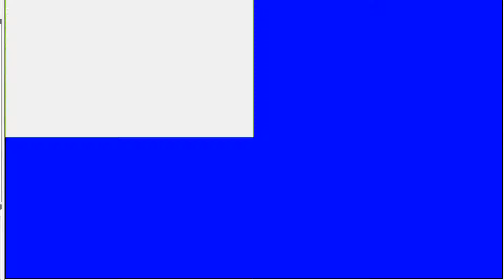Hog Feeder run-in 2020 04 09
Bully Boy asserts his dominance as usual!